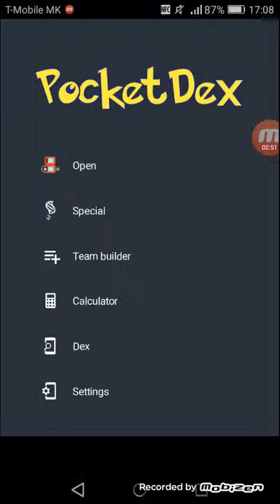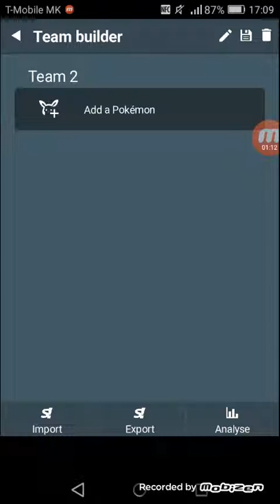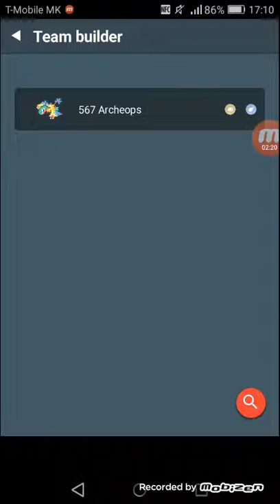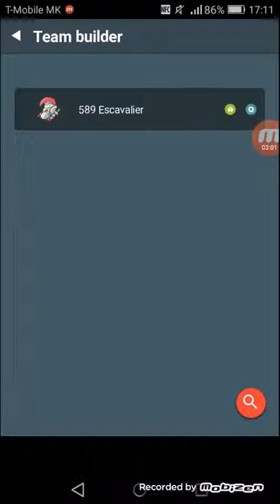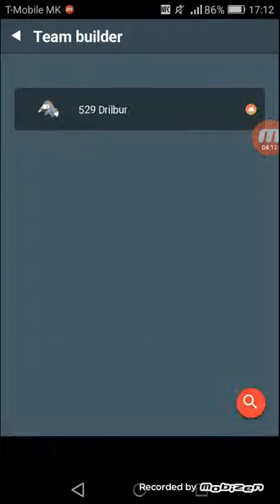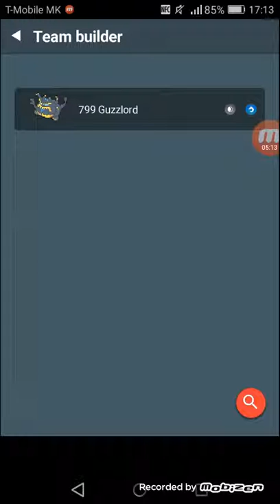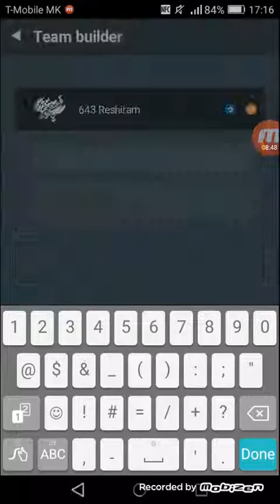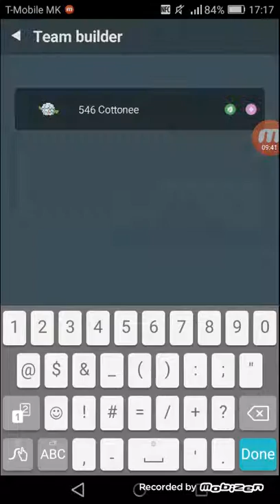Pocket dex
I won all the battles